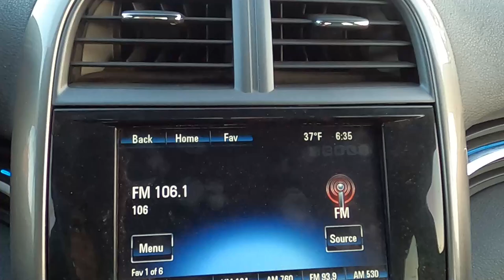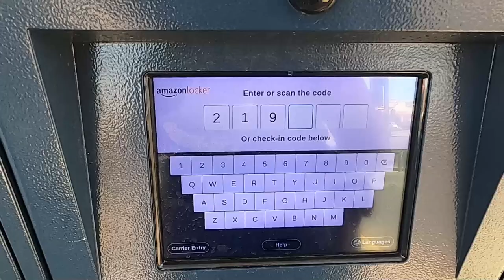Sue Goes to California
In this video Sue goes to CA to attend our cousin's celebration of life.

Nomad Ranch videos are not intended for children.

Mailing Address:
2532 N. 4th St., Box 472